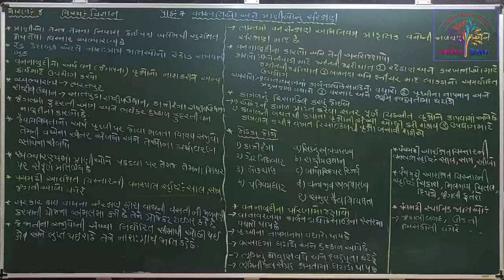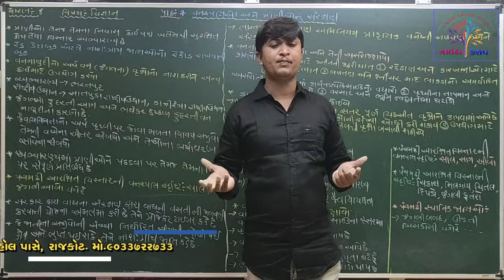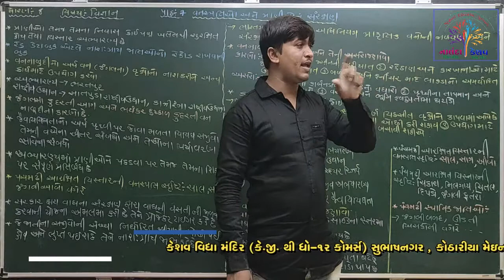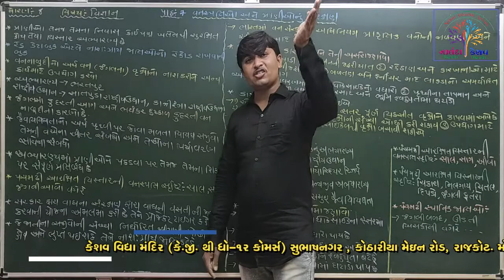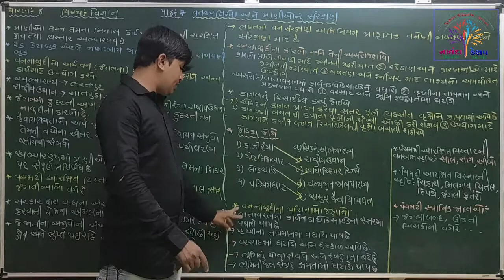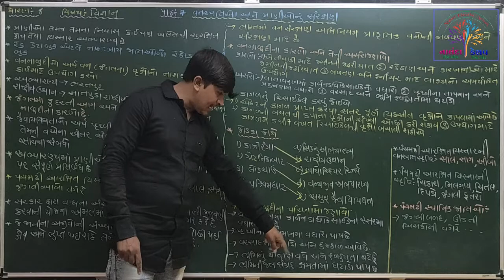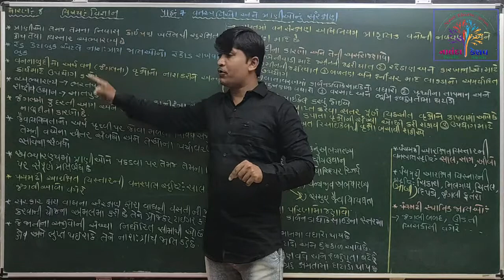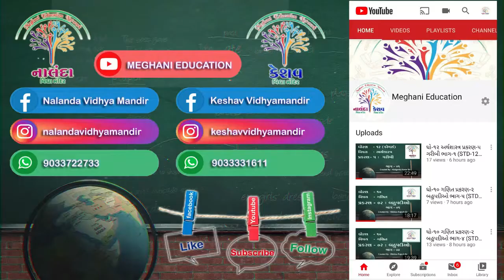ધો-૮ વિજ્ઞાન પાઠ-૭ વનસ્પતિઓ અને પ્રાણીઓનું સરક્ષણ - પ્રસ્તાવના (STD-8 CH-7 - INTRO.)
ધો-૮ વિજ્ઞાન પાઠ-૭ વનસ્પતિઓ અને પ્રાણીઓનું સરક્ષણ - પ્રસ્તાવના
(STD-8 CH-7 Conservation of Plants & Animals -  INTRO.)